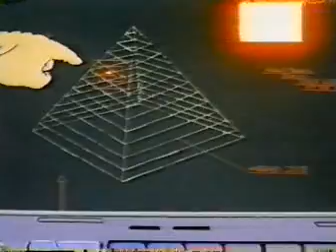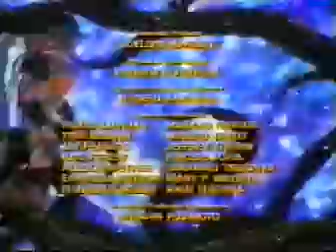Jayce and the Wheeled Warriors - 15 - Bloodstone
In a distant galaxy where magic and technology co-exists, Audric, a scientist accidentally creates The Monster Minds, a race of mutated plant creatures that goes on a rampage and sets out to take over the universe. In a bid to correct the creation of The Monster Minds, Audric creates a plant called "The Magic Root" which will destroy The Monster Minds, but The Magic Root got split into two pieces and half of the magic root is given to Audric's son Jayce. Joined by a team of fighters known as "The Lightning League" led by a 1000 year old wizard named Gillian, Jayce embarks on a desperate quest to find his father and put the two pieces of "The Magic Roots" together, which will destroy The Monster Minds and their evil leader, Sawboss, who will try and stop Jayce and Audric from destroying them and stop them from dominating the galaxy.